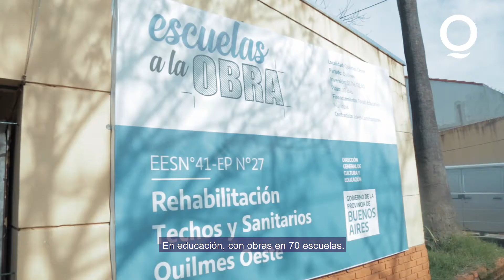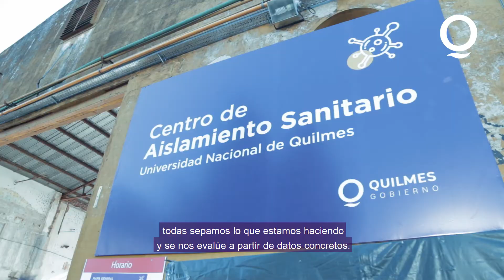Presentan 21 medidas de gobierno